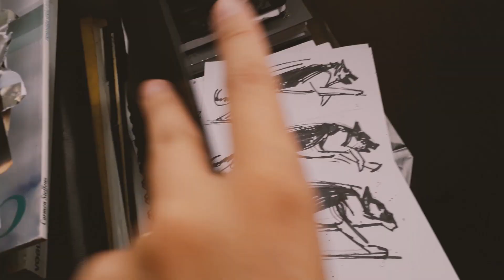COMO DESENHAR SEU PASTOR ALEMÃO?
OLÁ PESSOAL! COMO DESENHAR SEU PASTOR ALEMÃO?
Todo mundo adora uma animação! Animais falantes, quadrinhos... todo esse mundo é um encanto que só! Você não precisa ser um ilustrador profissional para transformar seu pet em cartoon, sabia? Depois de 5 dicas você vai sair daqui sabendo desenhar seu cão como um desenho animado Então afie esse lápis, pegue um papel e vamos começar!
dica de ouro: "Quão bem eu conheço meu cão?". Ninguém além de você para conhecer as carinhas e os trejeitos, não é? Meu conselho é... fotografe e filme seu pet em vários momentos do dia... ao longo da semana, você terá muito material para te inspirar a criar cartoons!
O grande segredo está na observação e fluidez dos traços !
Com as dicas a seguir, você também pode.
1.DESENHANDO A CABEÇA
Todos os cães compartilham a mesma construção básica de cabeça e corpo. Ao praticar essas etapas, em breve você poderá desenhar qualquer cachorro. (Não copie. Você aprenderá muito mais se for à mão livre.)
Etapa 1: comece com um círculo. Desenhar as diretrizes no círculo o ajudará a vê-lo como um globo tridimensional. A linha horizontal fica baixa no globo - é para onde os olhos vão. A linha vertical é a linha central - divide a face ao meio.
Passo 2: A cabeça tem três componentes: o crânio, as bochechas e a mandíbula.
Etapa 3: coloque os olhos na “linha dos olhos” horizontal.
Passo 4: A ponte do nariz começa bem no rosto - entre os olhos do cão - e empurra para a frente. Observe como fica maior à medida que se aproxima de você.
2. LATERAL DO CORPO
Bastam 3 circunferências, uma para o crânio, outra para os ombros e as coxas. Após isso, una os três com a linha da coluna.
3. DESENHANDO EXPRESSÕES
A maioria das pessoas pensa apenas em usar a boca e as sobrancelhas para criar expressões faciais, mas há mais do que isso. O formato dos olhos muda, dependendo se as sobrancelhas se esmagam ou se levantam.
Mais importante, porém, é o comprimento do lábio superior, que muda de acordo com a expressão. Observe como o lábio superior é curto nas expressões felizes aqui e quanto tempo fica nas expressões surpresas ou infelizes. A boca pode ser "puxada" para um lado, o que fornece um sotaque extra.
Você pode adicionar dentes ou esquecê-los, dependendo da emoção que está sendo expressa, e pode até mudar a forma dos dentes. Dentes pontudos funcionam bem em expressões de raiva, mas não em preocupados - eles parecem muito agressivos.
Passo 5: Agora adicione uma boca sorridente, que empurra as bochechas e causa vincos. A mandíbula, de um lado, cria um sorriso animado.
Etapa 6: orelhas grandes e flexíveis e um pescoço grosso dão vida a esse cara. Alguns dentes pequenos na mandíbula adicionam um toque profissional.
Etapa 7: adicione pontos e apague suas linhas de guia para um desenho limpo e acabado.
4. LINHAS DE AÇÃO
A maioria das ilustrações não transmite uma sensação de empuxo. Os artistas trabalharam muito nos olhos, na cabeça, nos músculos e assim por diante, mas não há fluxo para os desenhos. Eles não têm direção. Os personagens são apenas amontoados de partes, o que os faz parecer rígidos. Certamente é importante dominar o desenho dessas peças individuais. Nenhuma dúvida sobre isso. Mas as partes precisam de uma estrutura geral para existir. É aí que a linha de ação - entra em ação.
Linhas são tudo ! Inclusive minha marca registrada em ilustrações são as linhas de movimento. Com o tempo e treinando as mãos, você também terá a sua identidade!
E aí artista? Gostou desse vídeo? Acompanhe nosso trabalho no insta também, é "@wolfclanoficial". Espero vocês no próximo vídeo! Lambeijos e até a próxima.